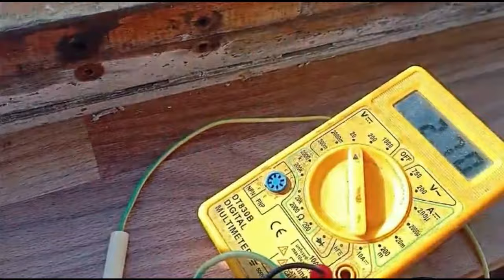⚡ Элемент солнечной панели ЗА стеклом и БЕЗ стекла / ТЕСТы 🔆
Item,Seller/Лот,Продавец: [by request]